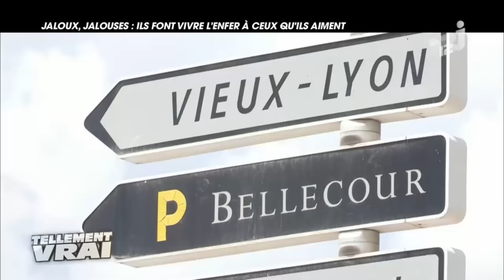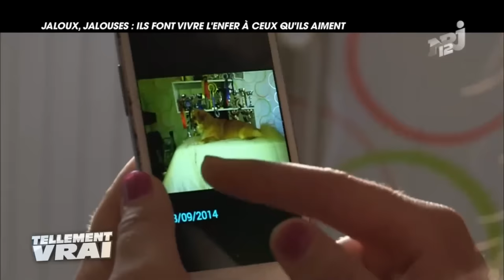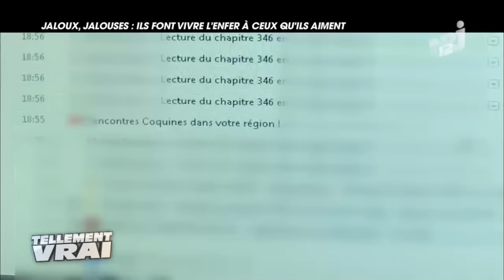JALOUX JE LEUR FAIT VIVRE UN ENFER – Tellement Vrai